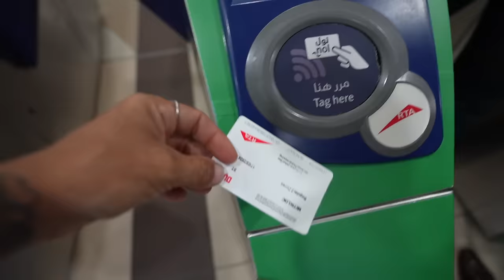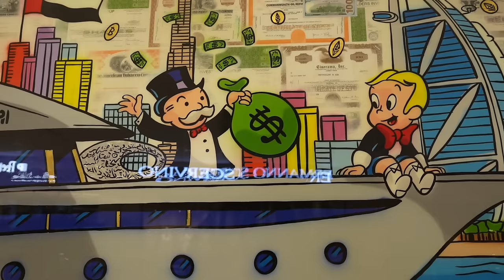la vie nomade n'est pas toujours facile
Je répète souvent que je n'aime pas faire de plans, car si la vie nomade m'a appris quelque chose, c'est qu'ils ne se déroulent pas toujours comme prévu. Cette vidéo devait être différente, mais obtenir ce que l'on veut n'est pas toujours facile, donc il faut s’adapter 🤟🏽
Je suis venu à la péninsule arabique pour passer Noël avec mes amies nomades, et le moment est enfin arrivé 🫶🏼
Merci a @namums_ohm pour les images 😍

Moi, c'est Mia et je suis nomade depuis 13 ans.

Vlog de voyage #117  |  ÉMIRATS ARABES UNIS | Decembre 2023

⋆ CADEAUX ⋆
🎧 Ma musique vient d'ici (un mois gratuit avec ce lien)
💳 N26 | Retire de l'argent sans commissions dans le monde entier avec ce banque en ligne gratuite
🌱 Bambaw | Ma marque de produits éco préférée (-20% avec le code WANDERINGTROTTERS)

⋆CHAPITRES⋆
00:00 Intro
01:08 La vie nomade ne se déroule pas toujours comme prévu
02:59 La vie nomade en camion aménagé
04:04 Le métro à Dubaï
05:08 Burj Khalifa, Dubaï
06:05 La vérité sur Dubaï
09:07 Retrouver mes amis nomades
11:19 Parfois c’est bien voyager avec du monde
12:14 Noël nomade
13:15 Vivre dans un camion aménagé
15:21 La vie nomade n’est pas toujours facile